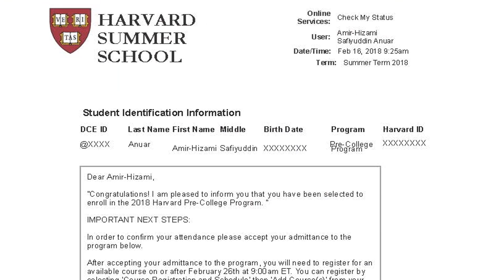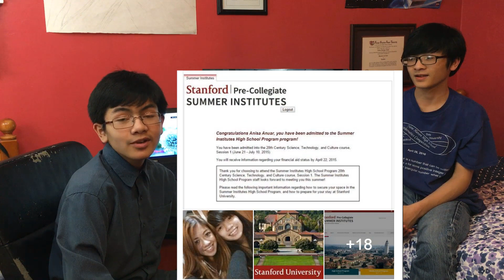Ivy League Pre-College Summer Programs | Hizami Accepted To Harvard & Aiman To Brown University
This week is one of the most exciting weeks for me and my family as I have been accepted into Brown University's summer Pre-College Program for 2018.  My brother Hizami had already received his acceptance into Harvard University's summer Pre-College last month.

I'm sure all of you know that Brown and Harvard are the Ivy League universities in the United States and are among the top and the very best universities in the world.

This is my first summer residential program at Brown.  During the past summers I have attended  the 5-week Ulysses S. Grant academic enrichment program which took place on the Yale University campus, but that was day program, I did't get to stay in the dorm.

My brother Hizami other hand, have attended several summer programs in the past.  Hizami attended a 3-week Pre-Collegiate Summer Institutes program at Stanford University 2 years ago where he studied Number Theory.  Last year, Hizami was accepted into the Yale Young Global Scholars Program (YYGS) in Frontier of Math and Science.

At Brown University I will be studying Mechanical Engineering: How Lizards Run on Water and Other Incredible Feats of Fluid.  It is a STEM program, something that I'm very passionate about.  Our school ESUMS (Engineering and Science University Magnet School) is oriented on STEM or STEAM as we call it today - Science, Technology, Engineering, Arts and Math.  My brother Hizami will be studying Chaos, Fractal and Geometry at Harvard this summer, a Math subject that he's passionate about.

The purpose of this video is not to brag about our accomplishments, but to help middle school and high school students or their parents who are interested in summer enrichment programs at these prestigious institutions, such as when to apply, how to apply, the admission process, what do you need to do in order to qualify, the  application process, and financial aids.

My sister Anisa also attended Stanford Summer Pre-Collegiate 3 years ago, and my older sister Amira graduated from Stanford University.  My brother Hizami was accepted into Stanford summer program 2 years in a row, but last year he couldn't attend the program because the scholarship fund was no longer available due to the stage of submission.  Hizami was also accepted into Harvard's Secondary School program last year with a generous $7000 scholarship but we still needed about $5,000 more so he could't attend the program.

Hizami, my parents and my siblings will be helping me with a series of videos I'm planning to do in the future to help you (if you are the interested students) or your parents in applying for these programs.

Here are some of the information about some of these summer programs, but we will talk about each of them in greater details in future videos:

1) Brown Pre-College Ivy League Academics for Students in Grades 7-12.  Each summer, students from around the world choose Brown University Pre-College Programs to prepare for college success, and to experience the challenge of college-level academics.

2) Harvard Pre-College The Harvard Pre-College Program is an immersive, collaborative, and transformative residential experience. Alongside peers from around the world, you’ll thrive in a dynamic and supportive academic environment.

3) Yale Young Global Scholar The Yale Young Global Scholars Program (YYGS) is a summer academic enrichment and leadership program that brings together outstanding high school students from around the world for intensive two-week sessions on Yale’s campuses.

4) Stanford Summer Institutes Stanford Pre-Collegiate Summer Institutes is a 3-week summer residential program held on Stanford campus that provides academically talented and intellectually curious students currently in grades 8–11 with intensive study in a single course.

5) Harvard Secondary High School Program: Imagine studying at Harvard for 7 weeks, fully immersed in the college experience, where you’ll have the opportunity to explore complex topics, gain valuable life skills, and form lasting bonds.

1.  Harvard Pre-College Program
2.  Brown Pre-College Programs
3.  Stanford Pre-Collegiate Studies
4.  University of Chicago Summer Sessions
5.  Northwestern University College Preparation Program
6.  University of Michigan Summer Academic Opportunities
7.  Emory College of Arts and Sciences Pre-College Program
8.  Cornell University Summer College
9.   Johns Hopkins University Summer Programs
10. Carnegie Mellon University Summer Pre-College